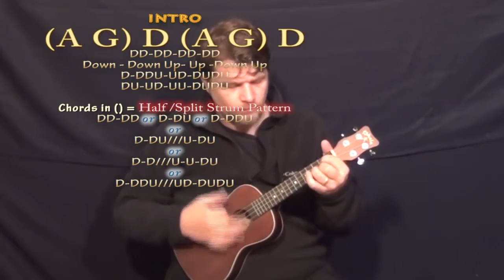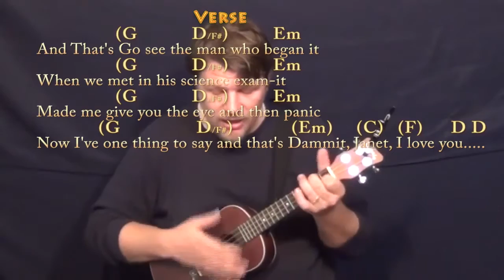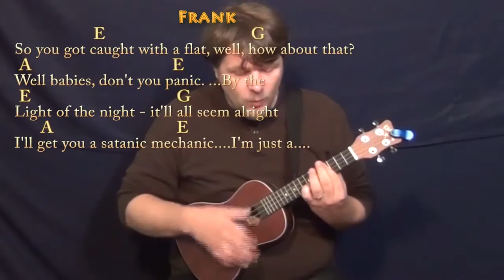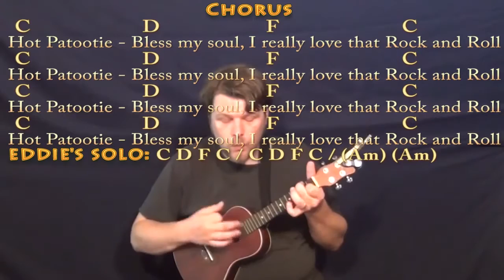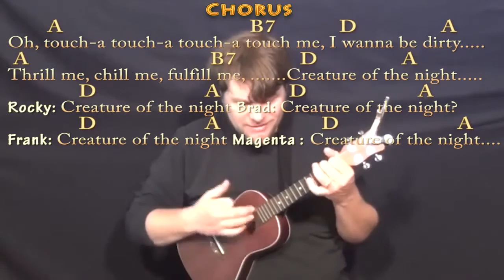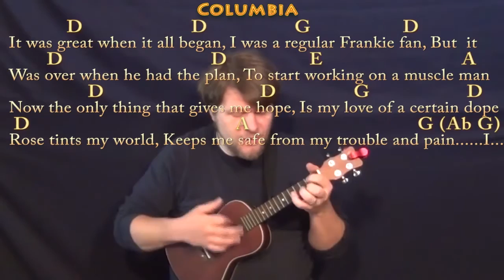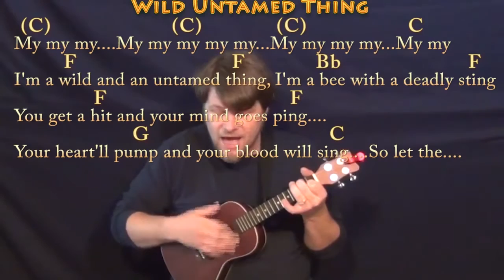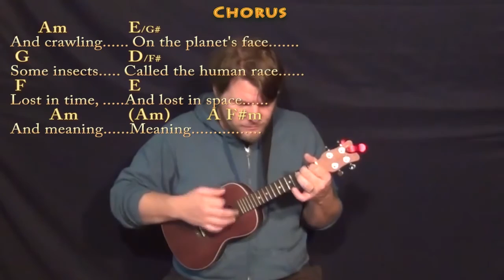The Rocky Horror Picture Show - Ukulele Cover Lesson with Chords/Lyrics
Woohootiehoo and Best of luck! THERES A LIGHT CHART ... SCIENCE FICTION DOUBLE FEATURE CHART ... munsonmusiclive music lesson cover SONGBOOKS